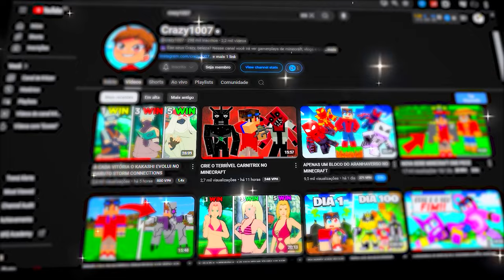CRIEI TODOS OS HOMEM ARANHA NO MINECRAFT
No vídeo de hoje eu vou mostrar como criei todos os Homem Aranha no Minecraft e irei mostrar a força de cada um deles.